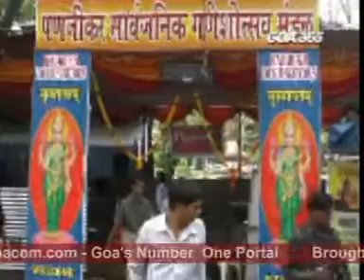Goacom News 9th September 08 seg3